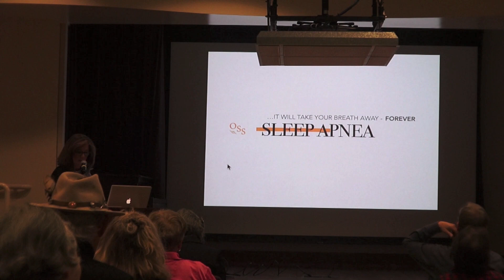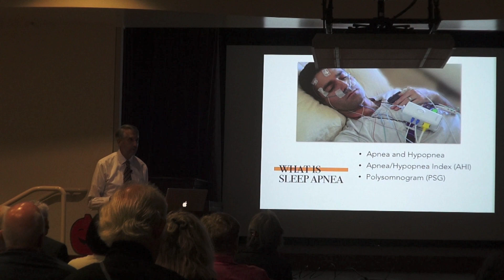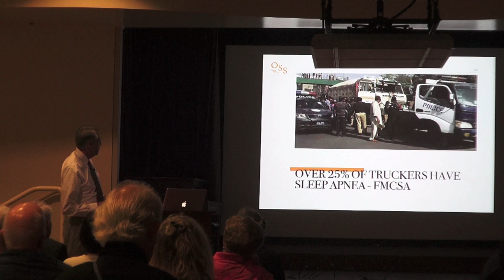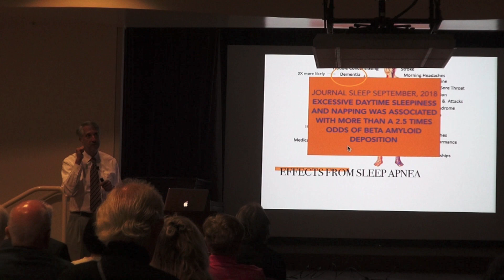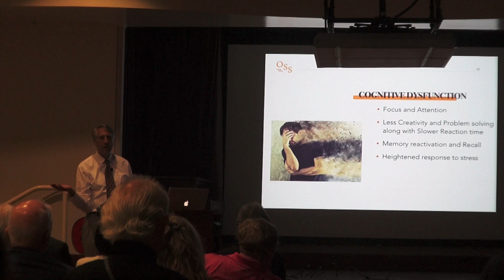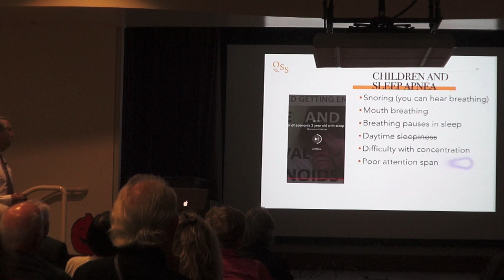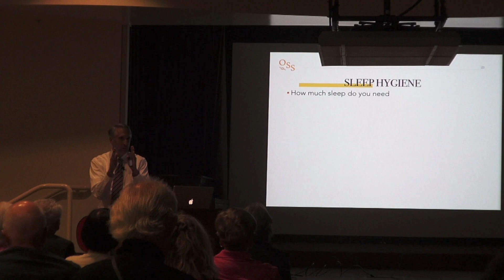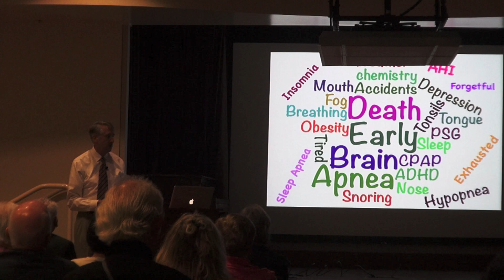Sleep Apnea Explained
Douglas Chase, DDS, presented "Sleep Apnea Explained.  From A to ZZZZ on November 1, 2018 at Sequoias San Francisco.